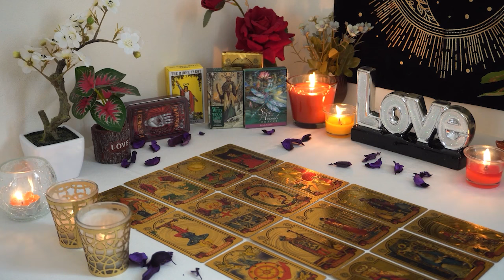PISCES💘 They are Having a HUGE Realization About Your Connection. Pisces Tarot Love Reading